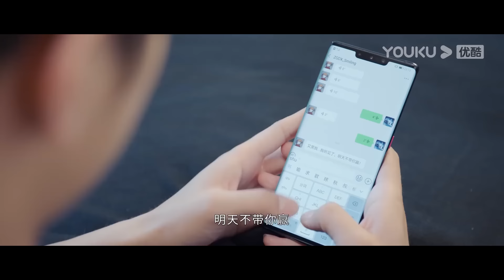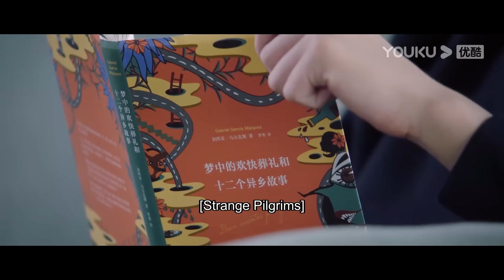【你微笑時很美 Falling Into Your Smile】EP08 | 霸總意外闖進小嬌妻房間，竟看到了她的裸體，兩個人都害羞了！💘| 許凱 程瀟